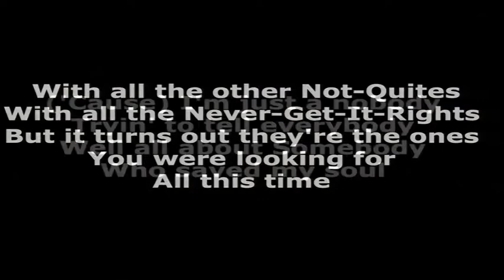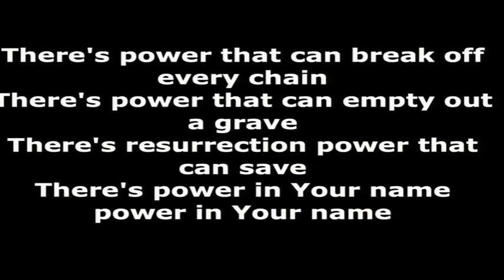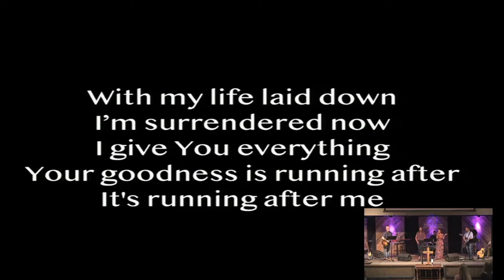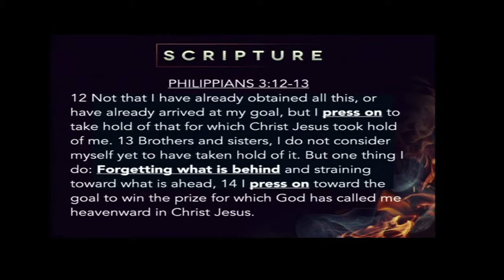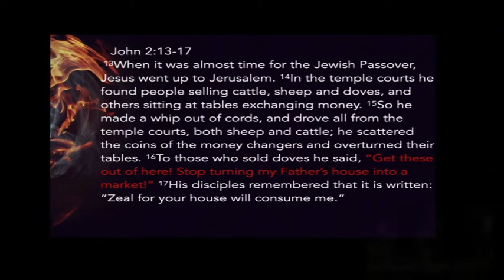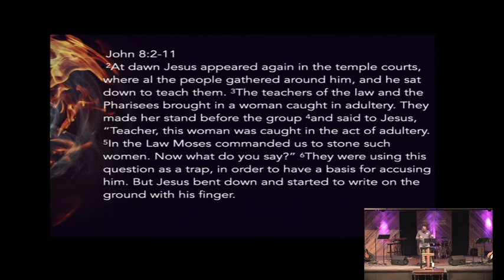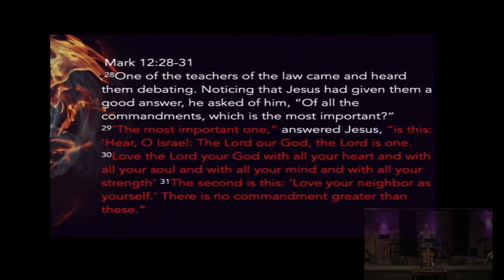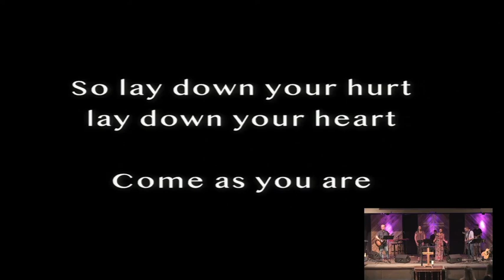Toxic Tolerance 7 26 20